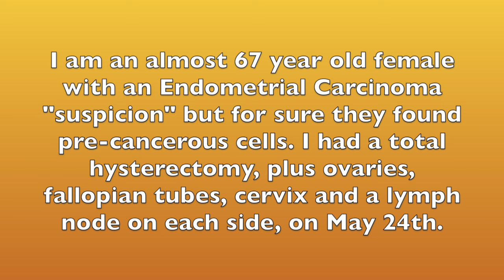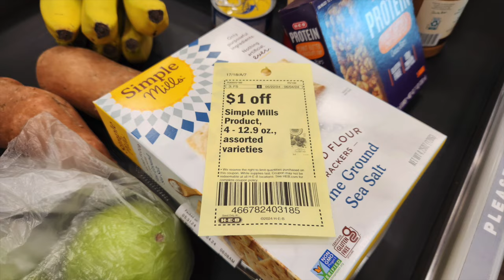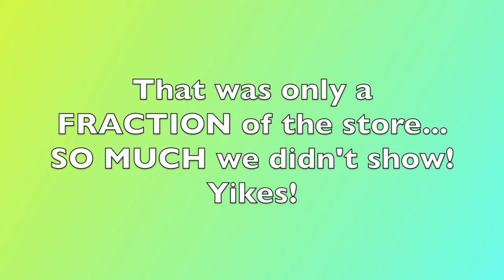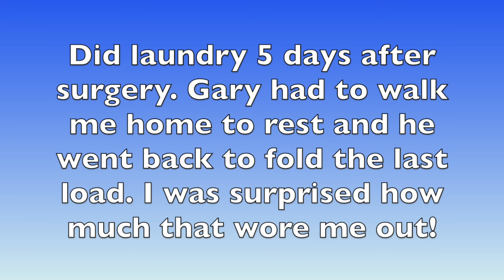Yr 7: 1 wk after total hysterectomy, tips, waiting on pathology, & research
It's been one week since my laparoscopic total hysterectomy plus the removal of other organs and lymph nodes. How am I doing? First outing. What am I doing to speed up the recovery? What is the research study I'm in, mean? What has been your experience?

FREE APPS for free camping:  freecampsites.net, and RV Parky

FILMED WITH: Samsung S22 Android smartphone